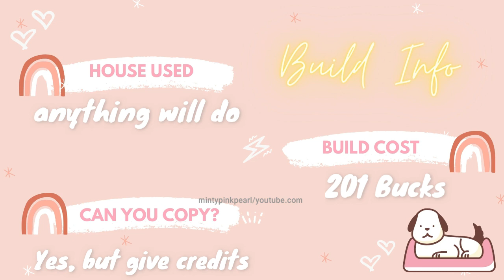Cinema Hacks (Roblox Adopt Me)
Haiii everyone! I hope you enjoyed todays video. Stay safe, and God Bless everyone!❤

EDITING/RECORDING APPS
⁂ Video Editor - Filmora X
⁂ Thumbnails - Canva (Website)
⁂ Intro and Outro - Canva (Website)

Sorry, I can't accept your friend request due to the 200 limit.

Sorry, but I can't, I use to grind money for future speed builds and do things in real life.

Yes ofcourse, I build this builds for you guys to have some inspiration. But, if you're going to copy, just remember to credit me. You can credit me by putting a board on your house saying credits to Minty Pink Pearl. If you have an Instagram account, you can tag me so I can try to repost. I'll be very happy and I really appreciate when you guys credit me!

⁂ Where do you get your money for your builds?
I grind the money I used for my speed builds.

⁂ Why is your pool clear?
I set the graphics at the settings to the highest. I think this feature is only for laptops and pc.

⁂ How to put things aligned or smoothly?
There is a button at the bottom left of your screen saying grid size. Use "small" for smooth and "large for aligned".

TIPS ON LESS COST
⁂ Use cheaper stuff
⁂ Use barriers instead of bricks
⁂ For shelfs: use bricks instead of chopping boards
⁂ For flooring: use rugs instead of plates
⁂ For walls: use rugs instead of plates
⁂ Reduce penguin/unicorn lamps
⁂ Use trees instead of bamboos
⁂ Reduce decorations
⁂ For tables: make your own using bricks or disk
⁂ Use cheap wallpapers and floors

TIPS ON GRINDING
⁂ Use multiple accounts
⁂ Set a goal amount to grind
⁂ Grind more especially when Adopt has 2x bucks event

IMPORTANT NOTES
⁂  Turn your video to the highest quality
⁂  Make sure to watch the part where I say the Cost and House that I used. (I usually put it after the intro and I also pin it in the comments and here in the description
⁂  Please do not copy and paste my description.
⁂  Beware of FAKE ACCOUNTS and People pretending to be me.
⁂  I don't play at public server.
⁂  Always check the username first.
⁂  Don't trust my alt accounts because they might have been hacked.
⁂  Be healthy and STAY SAFE!

MUSICS USED
A huge thank to the owners of the musics. My videos would not turn out well if they did not produce these musics.

thanks for reading!❤❤❤ always stay safeee!